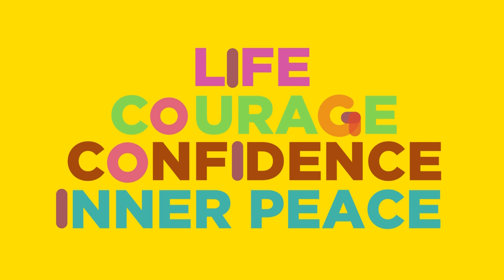Introducing Living 101: Being Happy and Whole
This a promotional video for my course at the University of California, Irvine called "Living 101: Being Happy and Whole. It features several of my students giving their perspective on the transformation they've experienced as a result of taking the course. Special thanks to Kyle Aldrich and AntMedia for writing, shooting, editing and producing the spot.